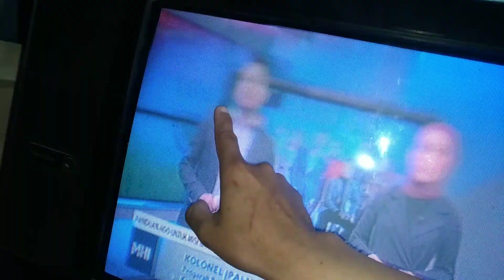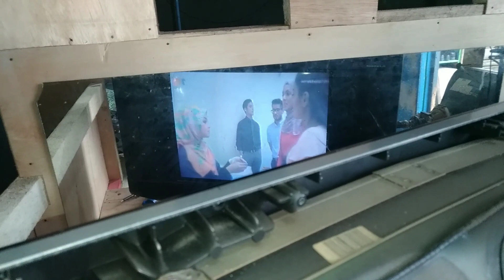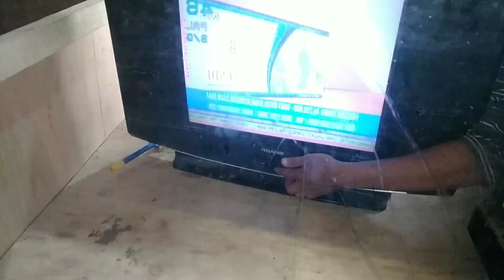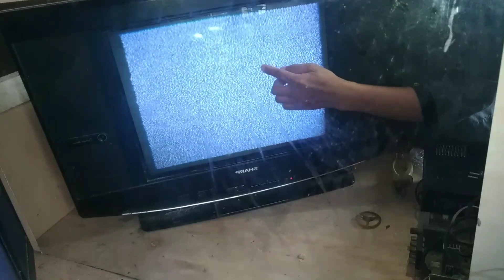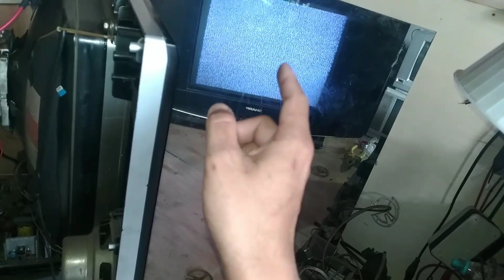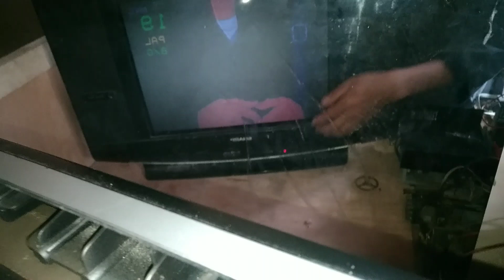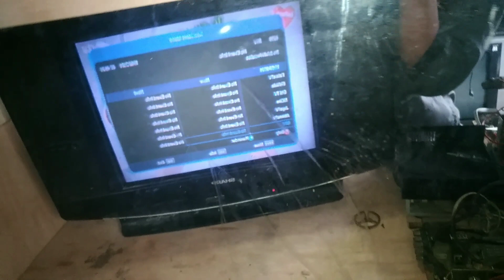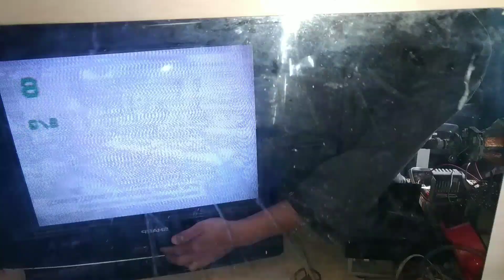Bukan Soket RGB.. Memperbaiki TV tabung sebagian gambar buram kabur..